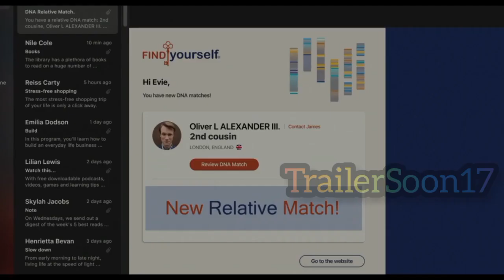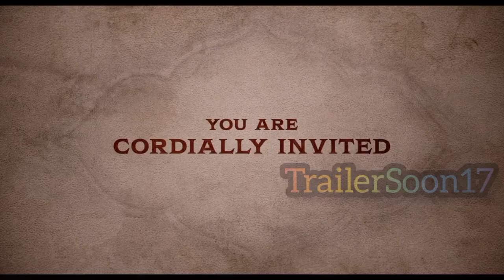The Invitation | 2022 Movies | Horror Movie | Hollywood Movie | Thriller Movies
The Invitation